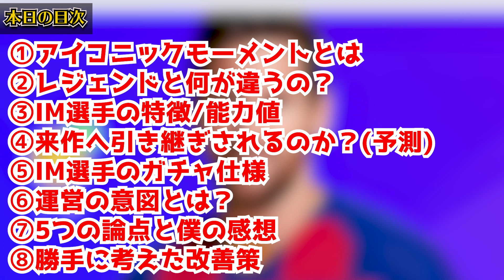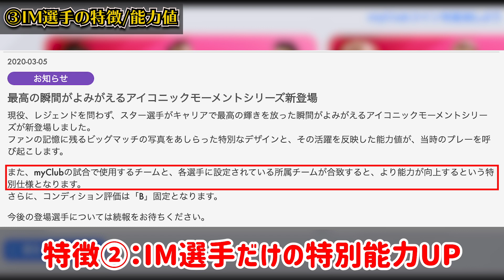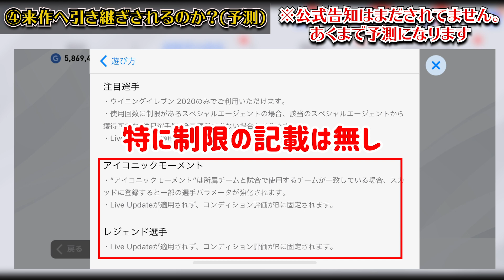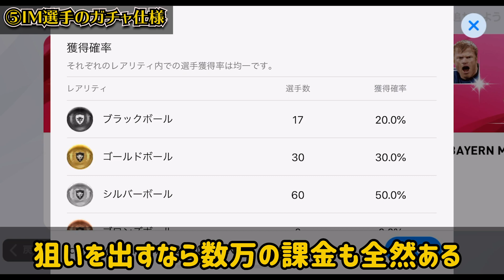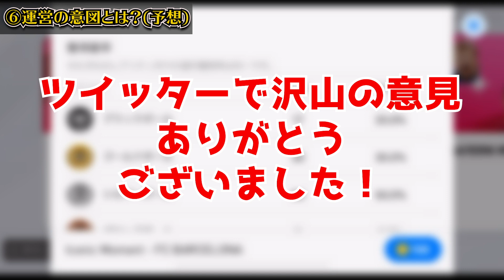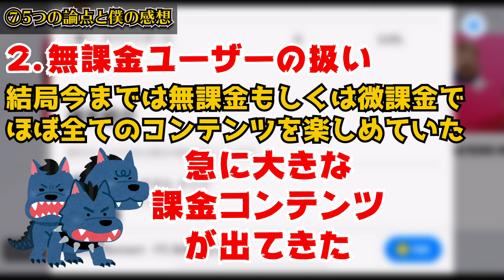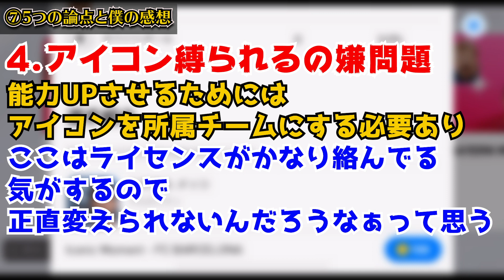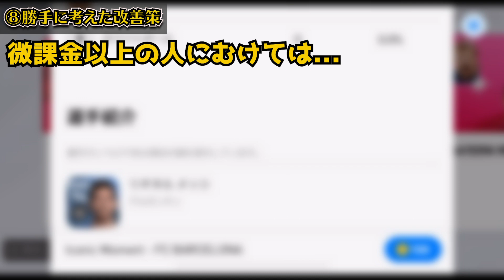【徹底解説】これを見れば新選手"アイコニックモーメント"の全てが分かる。この選手だけの特別能力UPも？！【ウイイレアプリ2020】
今回は木曜日から登場したアイコニックモーメントの徹底解説です！個人的にもまとめながら色々発見あったので良い動画にできたかなと思います！

僕が被験者となって今後のアイコニックモーメントを全て生配信で引いていくので、全部揃えるといくらかかるかは僕のチャンネルでチェックしてください()